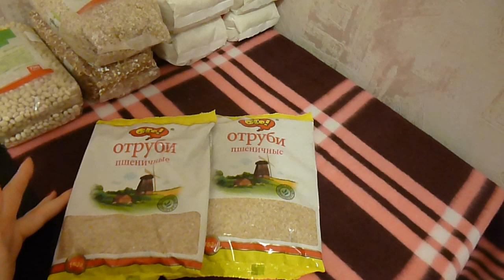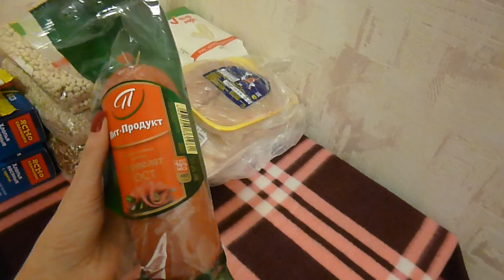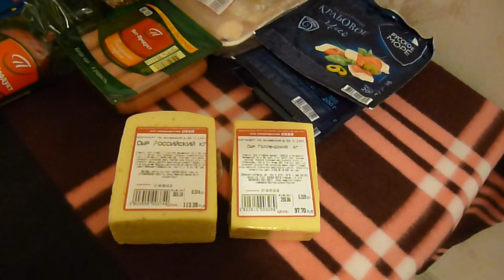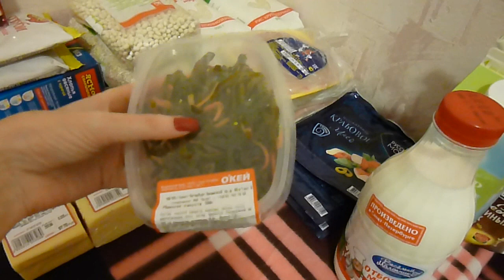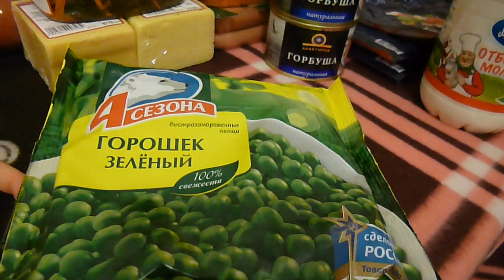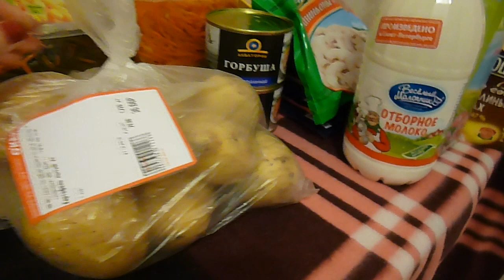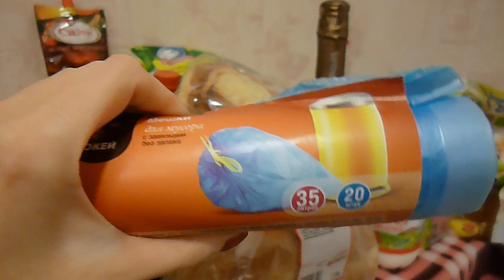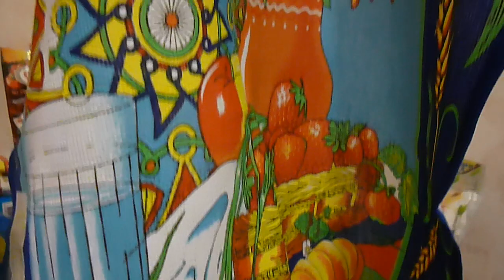Продуктовые покупки в ОКее (27.12.15).